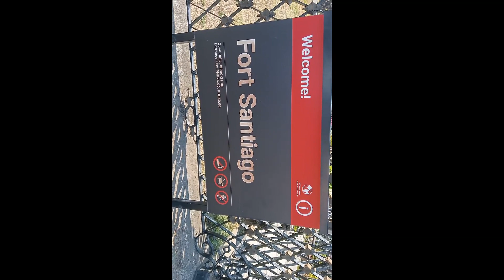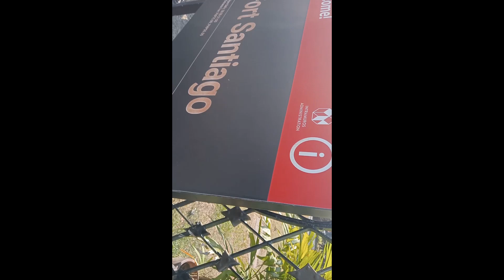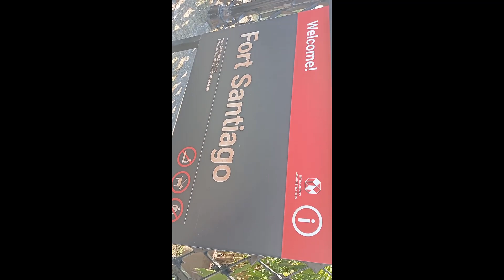port Santiago manila Philippines.